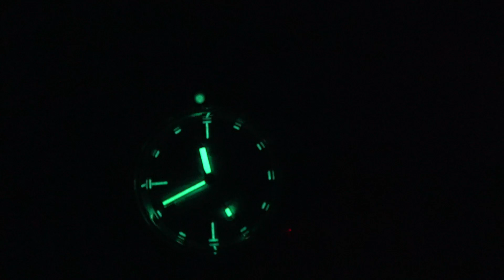Squale 1521 Onda 50 Atmos Taucheruhr | Türkis & Violett | Diving Watch Clock